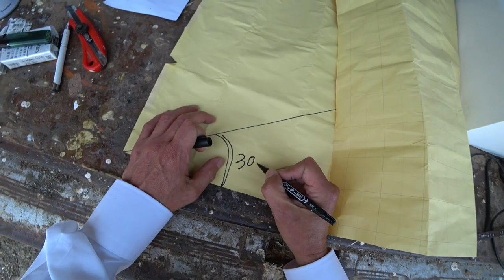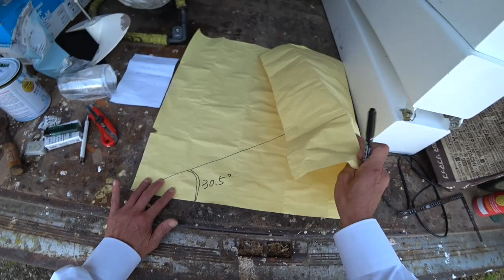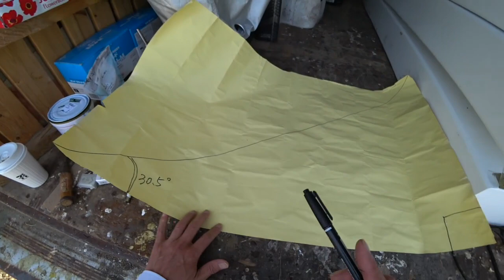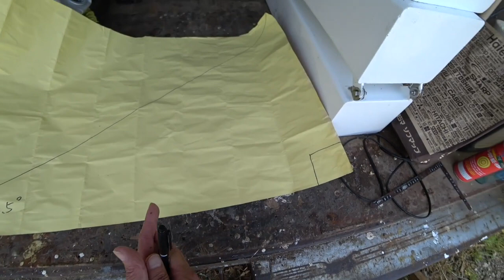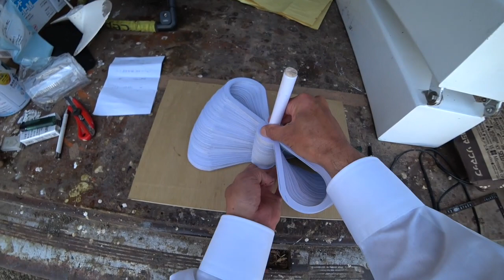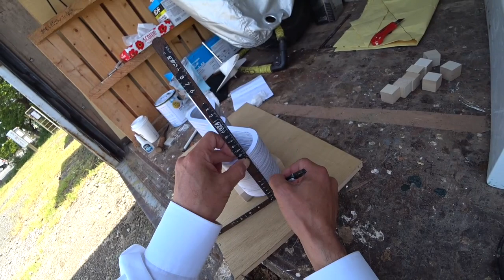第125話 螺旋積層法によるトロイダル・プロペラの自作 その３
120枚のプレートを積層し、トロイダル・プロペラを削り出すための原型を作ります。
ここで重要なのは、目標とするプロペラのピッチを実現するための、ブレードの角度です。いかにしてその角度を計算するか、その方法を詳しく説明しています。